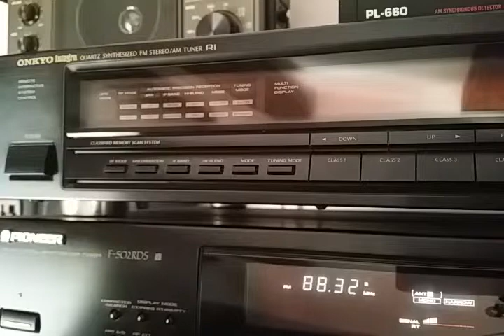Sporadic-E germann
8 iun 2015